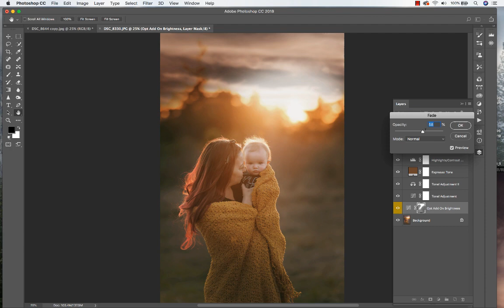Fast Edits with Autumn Collection & Painted Skies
Visit My Online Store & Blog

ABOUT JACKIE JEAN
Hi, I'm Jackie and I'm glad you're here visiting my site. We have an awesome community of 400,000+ photographers and growing daily. Our community group is helpful with critiques and tips to help you grow as a photographer and artist.